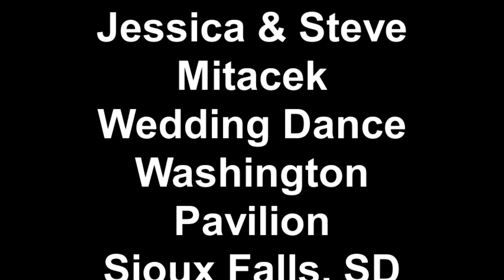Mitacek Wedding Washington Pavilion Sioux Falls, SD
A New York couple with a dream wedding in Sioux Falls, SD. An amazing night and the dance floor was packed the entire night. What a great couple for DJ Jer to work with and we hope that others are looking for an amazing event as well.